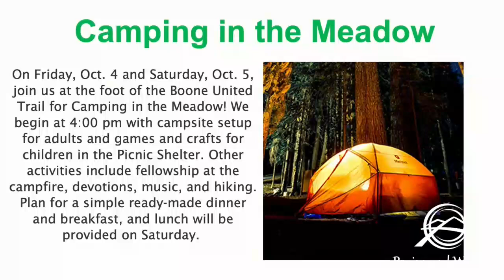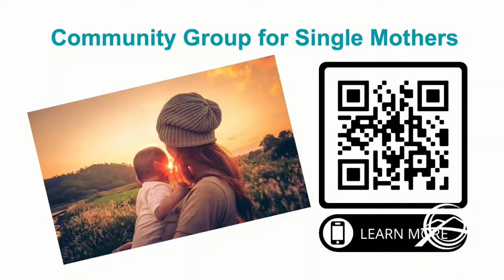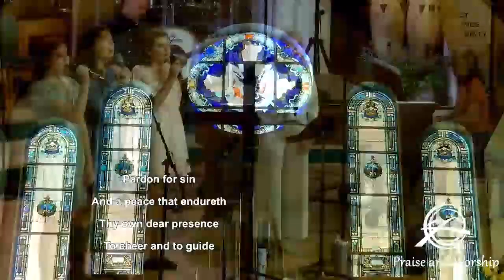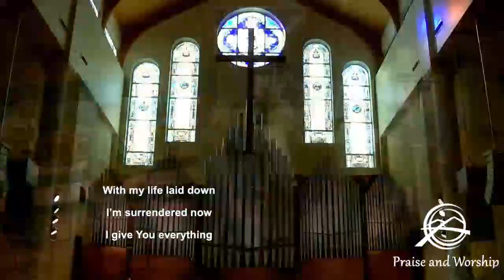September 22, 2024 Praise and Worship Service 8 30am